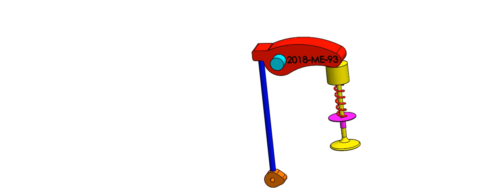Engine Valve Mechanism in SOLIDWORKS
Designed and Assembled in SolidWorks.